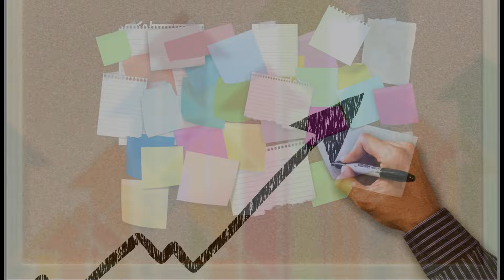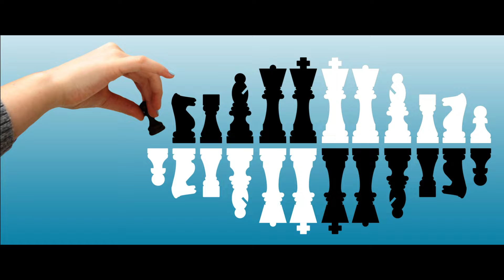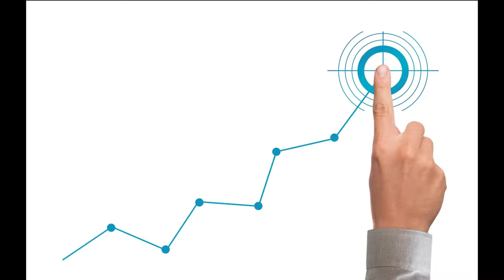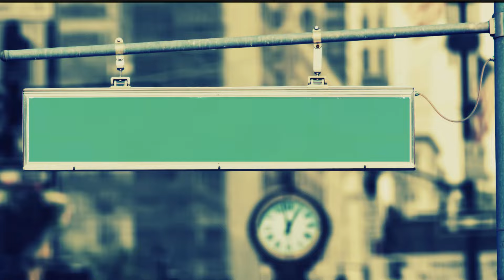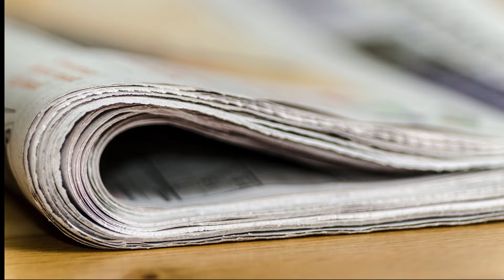Jasnowidz Jackowski przepowiednia wojsko Ukraina Rosja